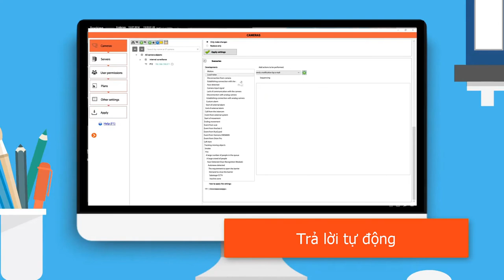[TVC-VDS] PHÁT HIỆN ÂM THANH LỚN